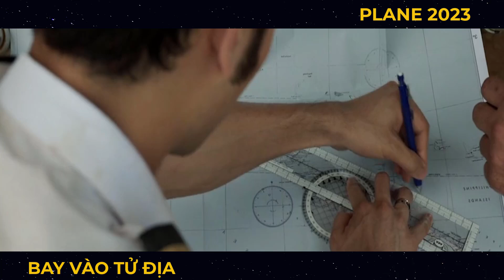Rơi Máy Bay Không Chết Nhưng Tất Cả Hành Khách Lại Thành Con Tin | Review Phim Bay Vào Tử Địa 2023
Hôm nay mình Tóm tắt phim: Bay Vào Tử Địa 2023